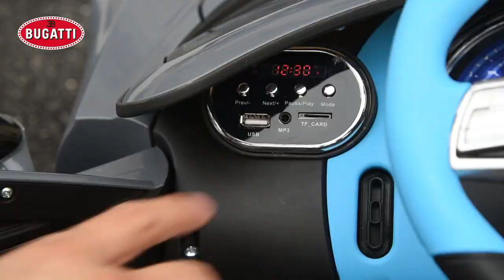BUGATTI DIVO 12V COCHE ELÉCTRICO PARA NIÑOS CON MANDO PARA PADRES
BUGATTI DIVO coche de batería con mando para padres con dos potentes motores 12V y mando para padres.
***Más modelos disponibles con envío gratis a España y Portugal

Características del coche para niños:

- Marca: ATAA

- Modelo: Bugatti Divo licencia oficial.

- Pintura: Metalizada azul.

- Ruedas: Eva para una mayor adherencia en todo tipo de terrenos.

- Asiento: Polipiel.

- Batería: 1 de 12V - 7 Ah

- Motor: 2 de 12v x  45 W (total 90W).

- Apertura de puertas.

- Control remoto 2.4G ( 3 velocidades, para de emergencia).

- Salida progresiva sin tirones.

- Posibilidad de conducción mediante control remoto por un adulto o manual por el niño.

- Supensión 4 ruedas

- Luces delanteras y traseras tecnologia Led.

- Puerto USB, SD y MP3.

- Sonido de arranque real.

- Volante multifunción con musica, claxon.

- Velocidad: 3/5 km hora.

- Tiempo de juego: 90-120 minutos, dependiendo del terreno, uso, peso, etc.

- Edad recomendada: 3 a 6 años aproximadamente.

- Peso máximo de carga: 35 kg

​Dimensiones:

- Dimensiones del coche: 128x72x47cm

- Peso del coche: 19 kg

- Peso del paquete: 24 kg

- Máxima carga recomendada: 35 kg.

- 2 años de garantía.

- Instrucciones en Español.

- Certificados Europeos de seguridad en los juguetes: EN71-1-2-3; EMC ; EN62115; CE, Rohs.

- Matricula personalizada gratis.

- Entrega express gratis 24/48 horas.

*Recuerde que somos Fabricante/Distribuidor de coches eléctricos infantiles ATAA®*  Disponemos de servicio técnico propio, servicio postventa, piezas de repuestos, asistencia/resolución de averías, soporte telefónico para averías, venta de repuestos, consumibles de todos los modelos y marcas comercializadas en nuestra web.*